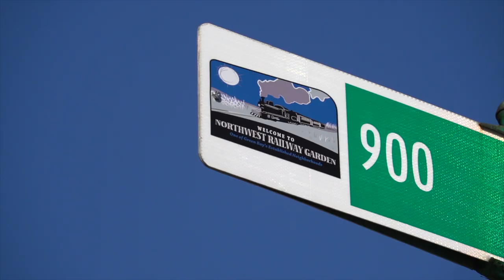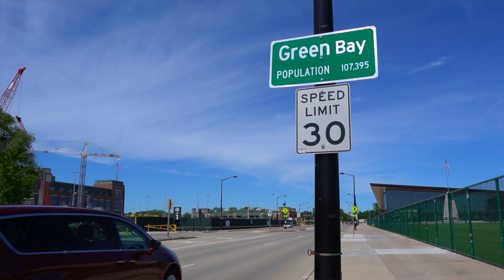Living In Green Bay - Let's Celebrate 2022!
What a year it was for Living In Green Bay! From the amazing neighborhoods that make up Green Bay Wisconsin, the competition that existed between east Green Bay and west Green Bay,  plus all sorts of data about the makeup of Green Bay, there was so much to learn. We went outside the Green Bay city limits to learn about some of the surrounding areas too.  There was so much to celebrate about Living In Green Bay!